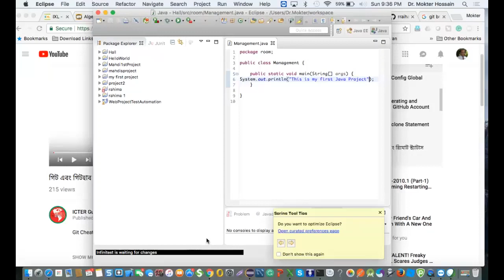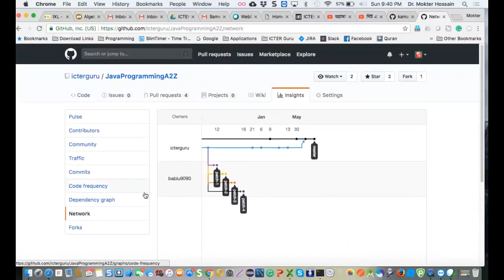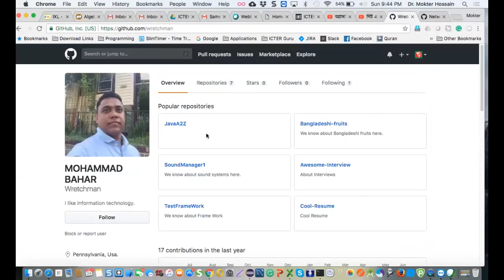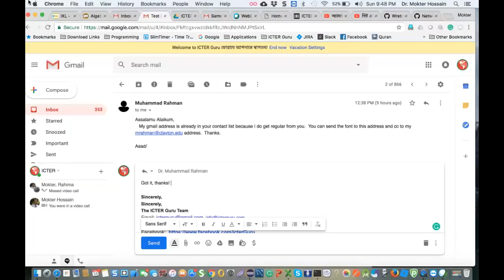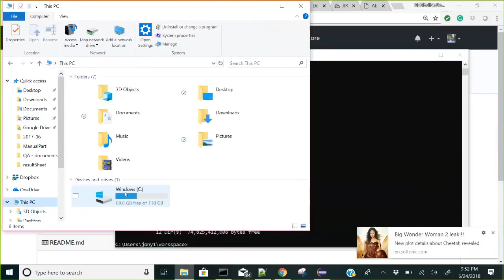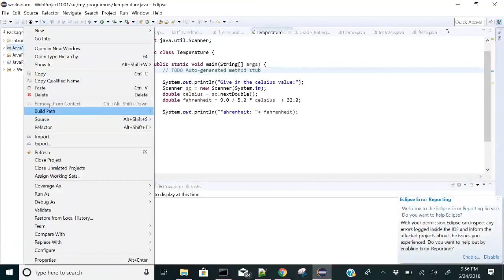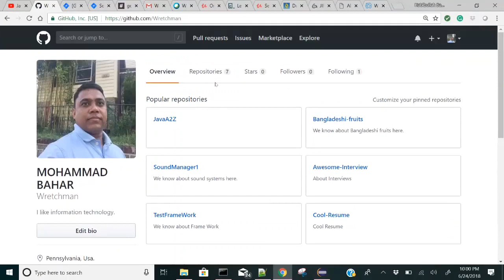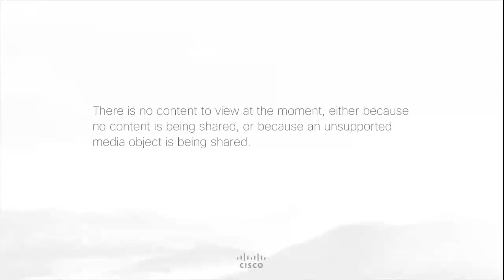Assignment - Lecture-2011.2 (Part-2) Assignment 1001 Review and Discussion Continued